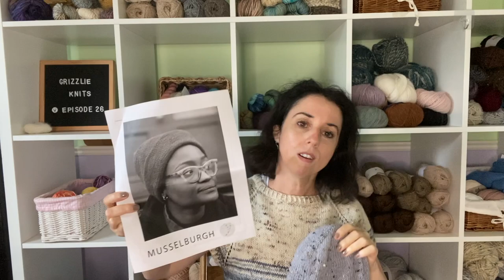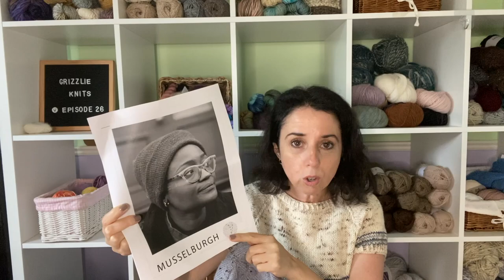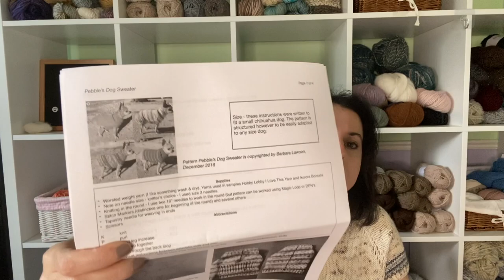Grizzlie Knits Podcast - Episode #26-New Wips, Secret Project and Sleeve Island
Welcome to Episode #26!! So glad that you are here!
My Etsy shop is where I sell gemstone stitch markers and project keepers.

*Olive and Bean Grown Up by Drea Renee Knits

*The Northeasterly Blanket by Skeinanagians
*The Musselburgh Hat by Ysolda Teague

I am looking forward to joining in with :

TheAnkersObsessedKAL by Fibrebound and ThisNannyKnits
ShowUsYourMusselsKAL by WeShareNeedles and The Crafted Pearl

PIP AND PIN
HYPNOTIC YARN
Billy and Baa

April Yarn is from their Bloom collection in the colour Forget-Me-Not. It is 80% Alpaca, 10% Silk and 10% Camel. It is DK weight and each skein is 231 yards.

KNITPICKS *Ambassador*
The yarn I show in this episode from KnitPicks is part of a collabration.
It is in the Thunderhead Tonal colourway.

Shops and Podcasts mentioned: